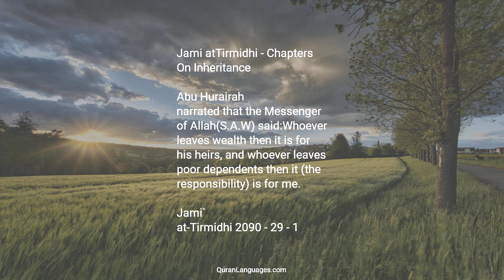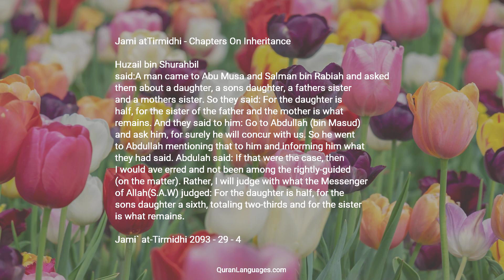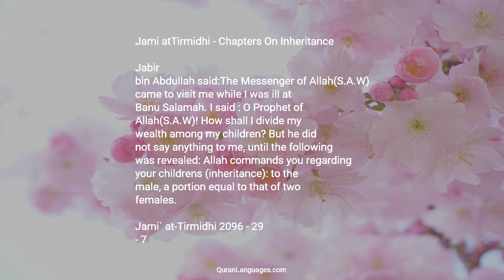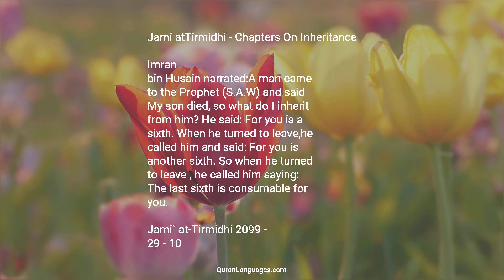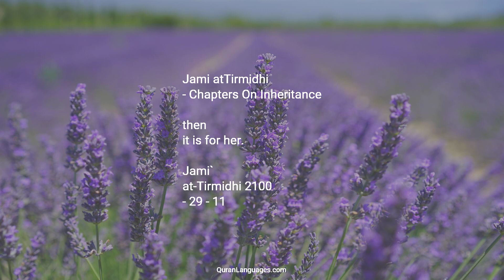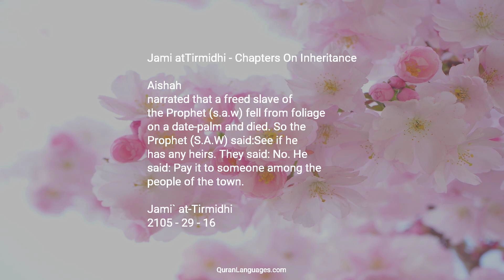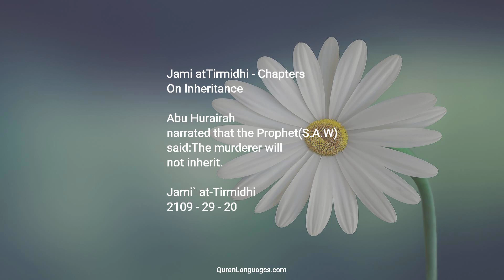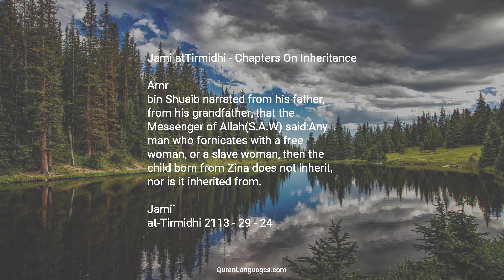Jami atTirmidhi — 29 — Chapters On Inheritance